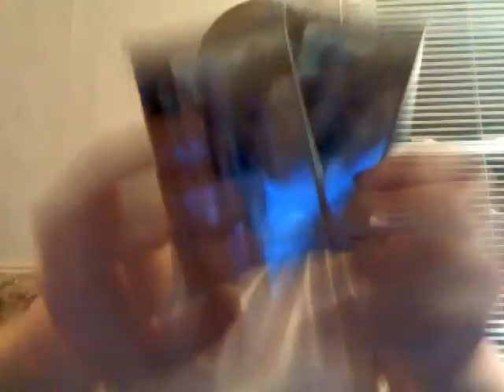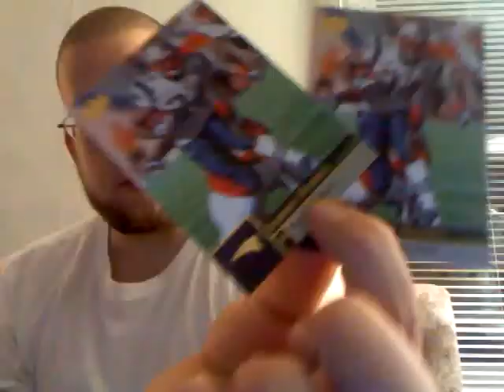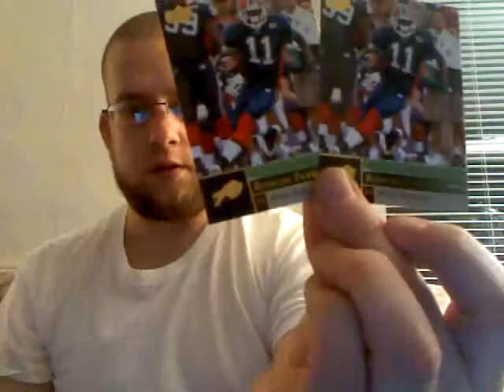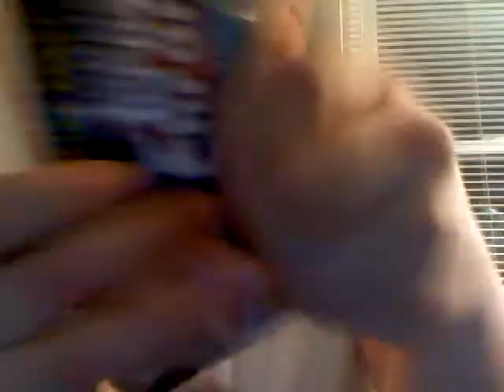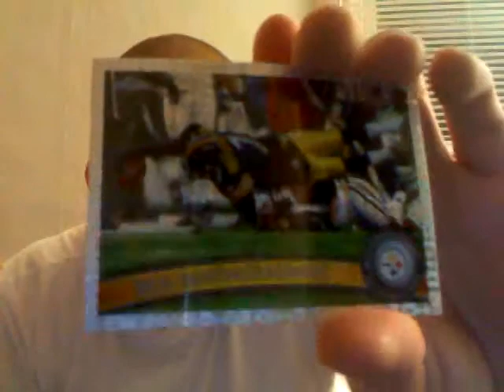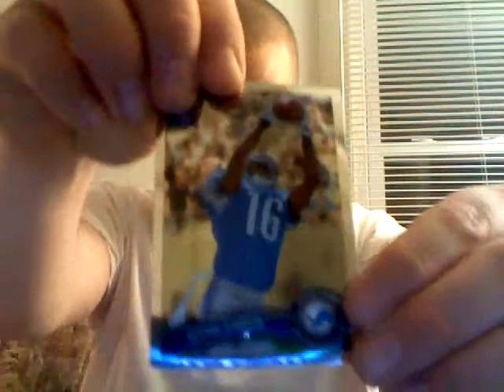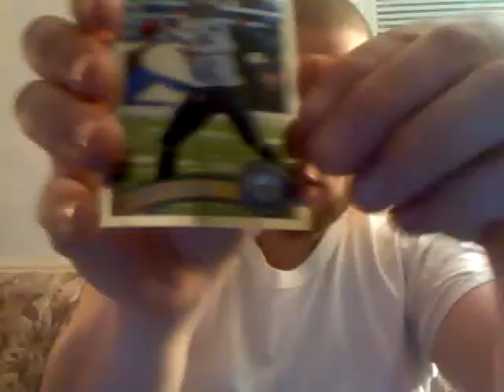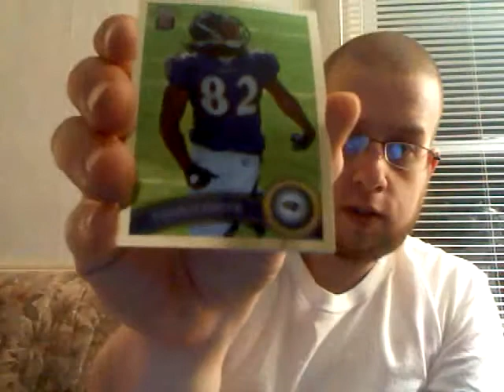Rippin' Retail: 2011 Topps Chrome Football blaster & 1/1 mail !!!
Enjoy !  Also, Happy 5th Anniversary to my Theresa !!!